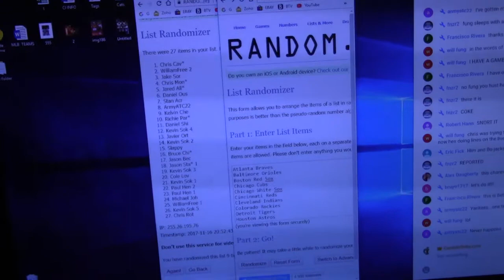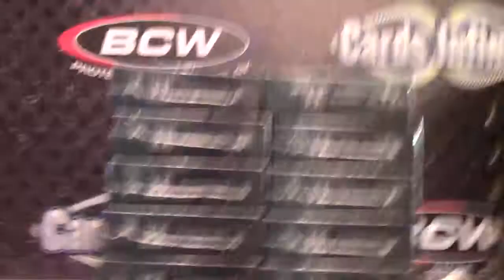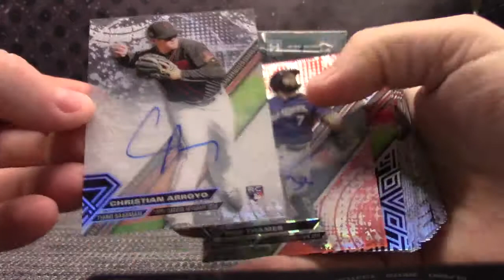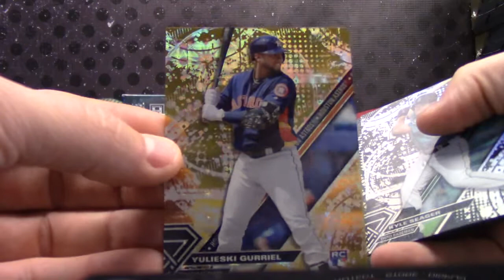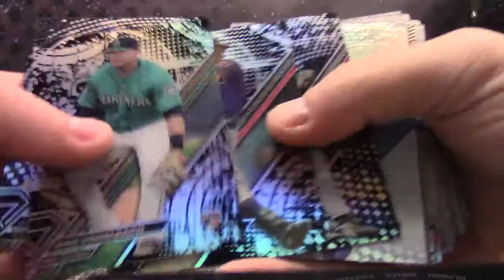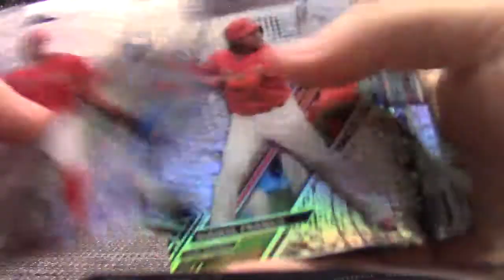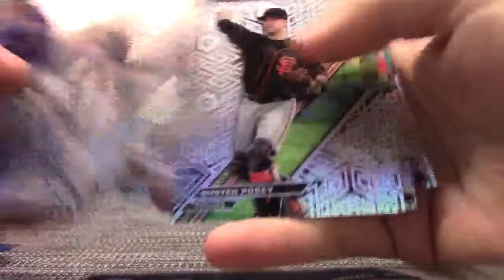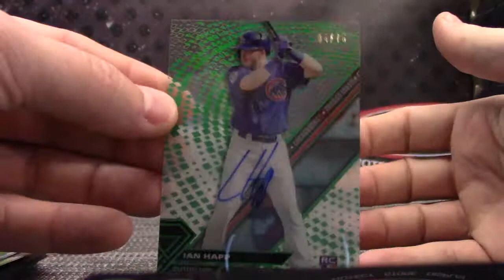2017 Topps High TEK Baseball 'Random Teams' GB